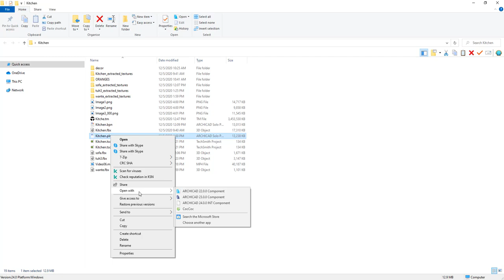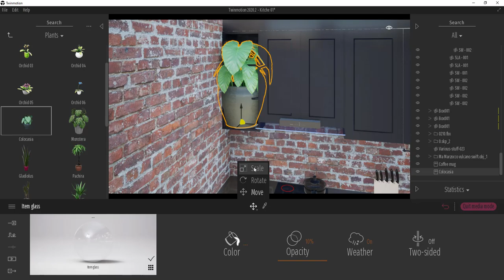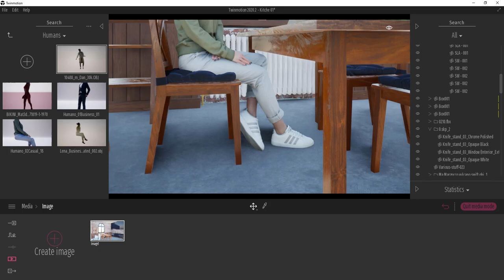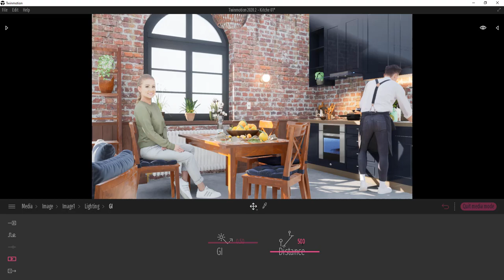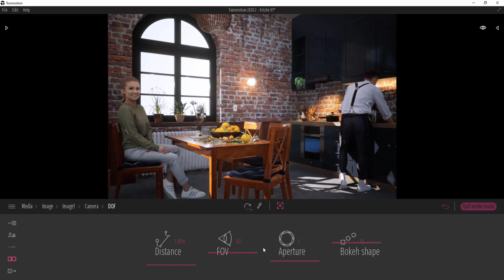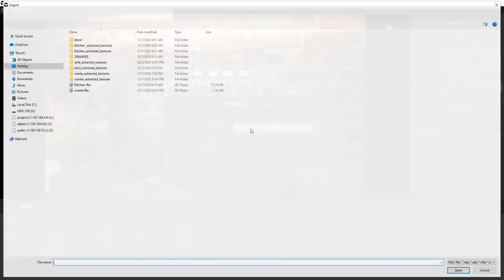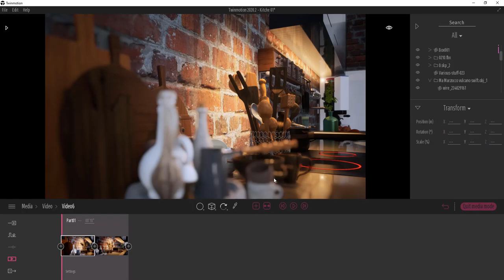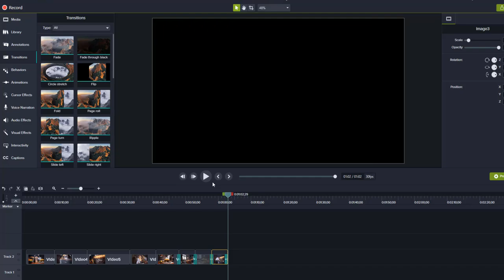Making Of a kitchen scene | Twinmotion 2020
Learn from a Pro #5: Twinmotion power user Thiện Minh shared his Making Of tutorial of this kitchen scene. Step by step, learn to recreate this interior project from scratch in Twinmotion 2020.2